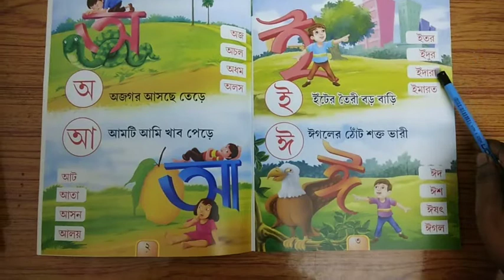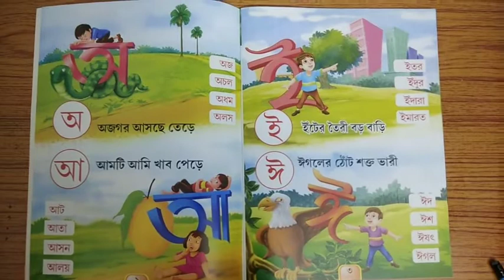Class Nursery| Subject Bengali |‌ই ,ঈ | Page no 3 | DB209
Class Nursery|
Subject Bengali |‌
ই ,ঈ |
Page no 3 |
DB209